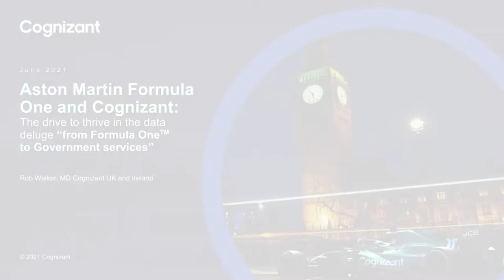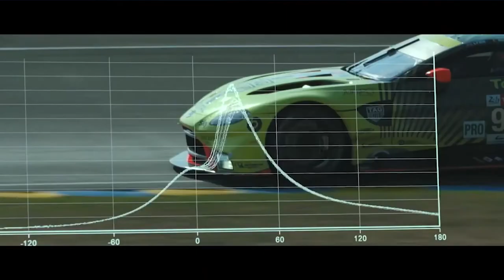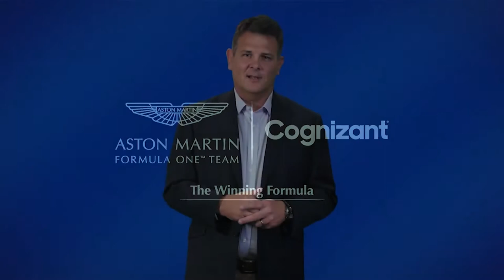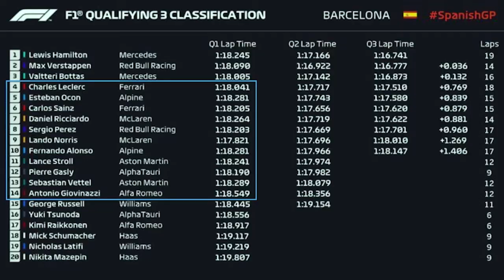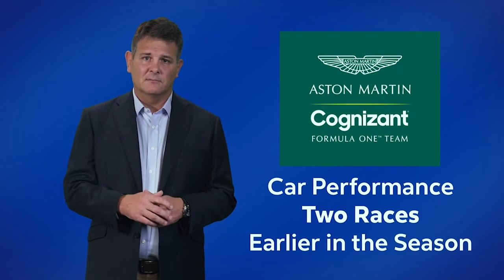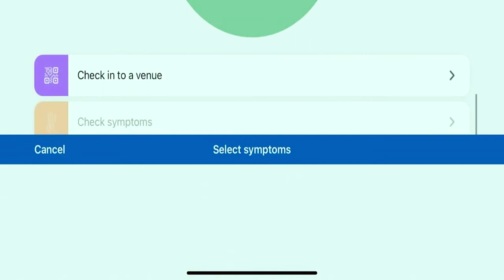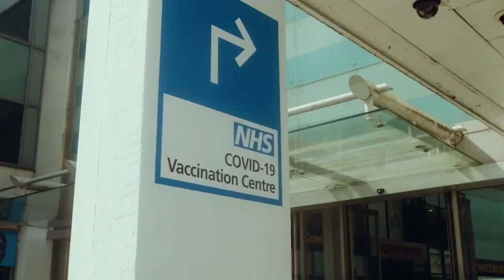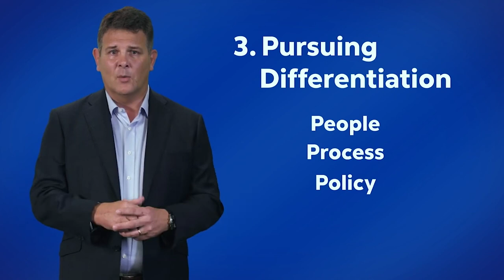Annual Lecture in Parliament: The drive to thrive in the data deluge.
Annual Lecture in Parliament: The drive to thrive in the data deluge - from Formula One™️ to Government services: A talk by Caroline Bellamy, MoD - Rox Heaton, Cabinet Office - James Sunderland MP, Motorsport APPG and Rob Walker, Cognizant.

This year’s Annual Lecture in Parliament is hosted by James Sunderland MP Co-Chair of the Motorsport APPG.

Join us for a fascinating lecture by Rob Walker, Cognizant’s UK and Ireland CEO that draws on how data drives design, performance and excellence in Formula One™️ and asks “how can these insights, skills and technological innovations be transferable and deliver improved Government services?”

After the lecture James will Chair a panel to discuss the issues raised which will be joined by:

Caroline Bellamy, Chief Data Officer, MoD;

Rox Heaton, Director, Digital Data and Technology, Cabinet Office; and

Yatin Mahandru, Head UK Public Sector & NHS, Cognizant